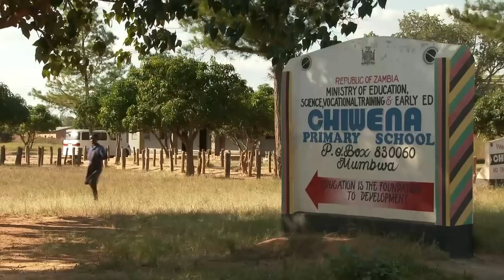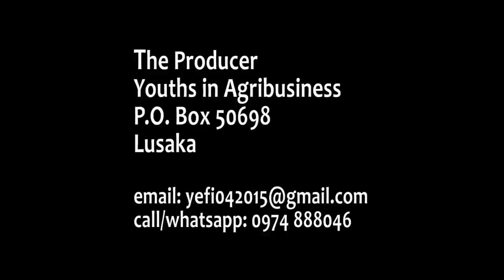Employ yourself and become rich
From an initial 2 oxen and a plough he bought, Joshua Mateka now has tractor and cultivates a total of 32 hectares of pigeon peas, soyabeans and maize. Besides cropping Joshua also keep a reasonable herd of cattle and goats. His has currently drilled a borehole and hope to engage in all year round agriculture production.